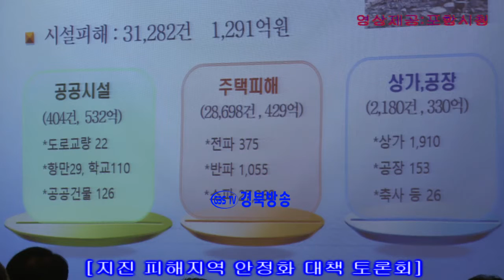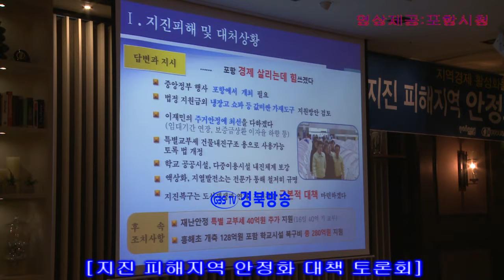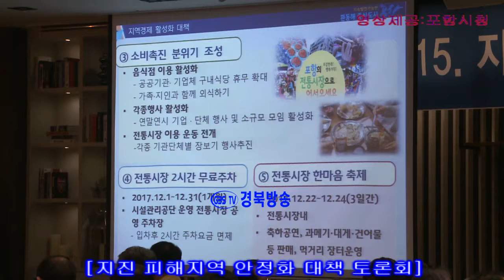지진 피해지역 안정화 대책 토론회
28일 이강덕 포항시장을 비롯해 상공인, 금융, 종교, 농수산단체 등 지역 각계각층 관계자 200여명이 참석한 가운데, 11.15 지진피해로 인한 경기 침체 극복 방안 모색과 지역경기 활성화를 위한 대책 토론회를 가졌다.

이날 포항시는 지진으로 인한 경제위기 극복 종합대책으로 ‘내수활성화 분야’와 ‘포항관광 활성화 분야’ 2개 분야의 로드맵을 제시하면서 「시민의 힘!, 국민의 힘!」을 모아 지역경제의 조속한 활성화에 총력을 기울여 나가기로 했다.